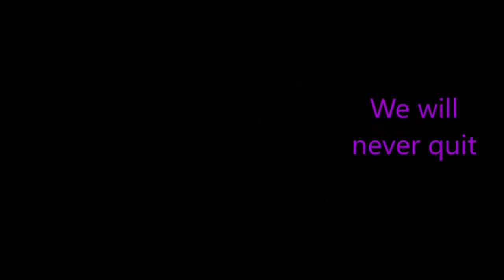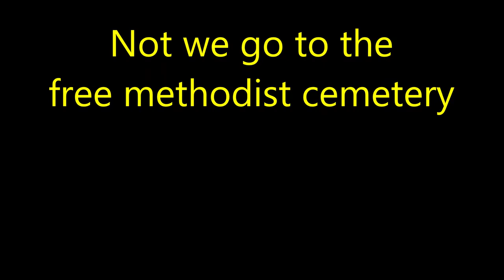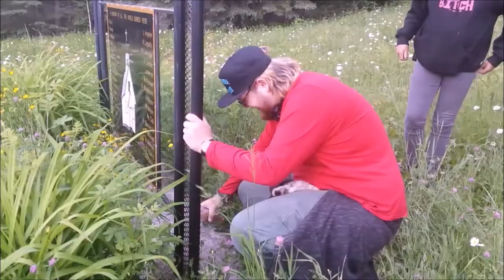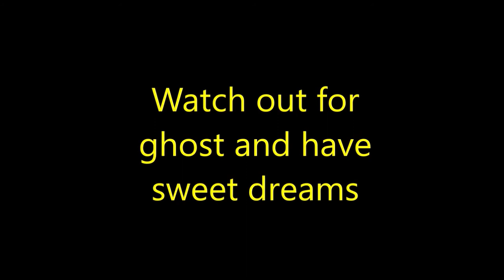The Old Hymers Church and free Methodist cemetery